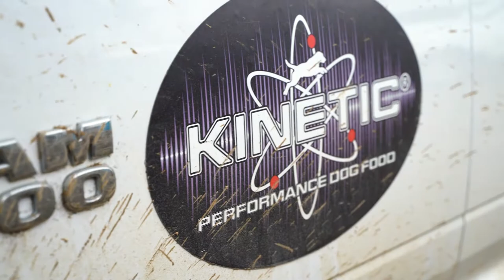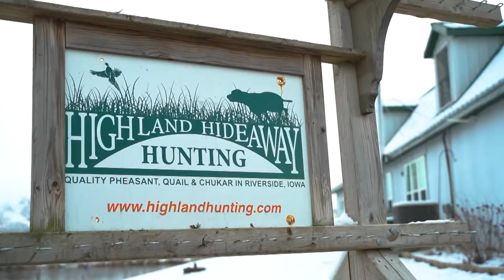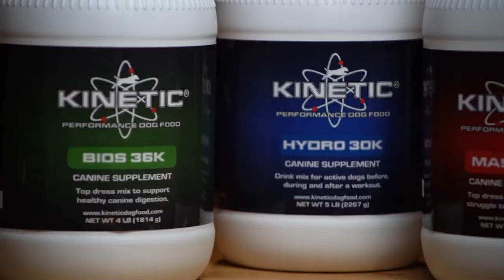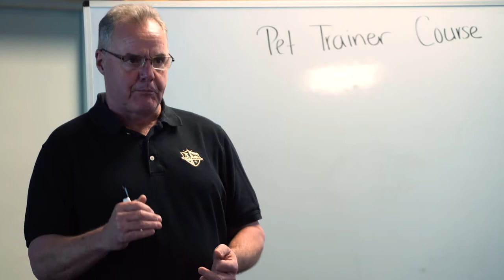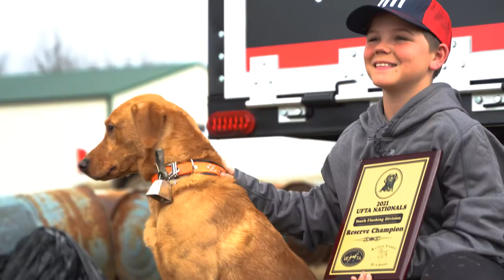United Field Trialers Association - Unleashed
All across the country, men and women are playing an extremely competitive game with their dogs, and the time and energy they pour into the sport is driven by a passion and love for their dogs. The United Field Trialer's Association (UFTA) holds field trials all across the country, allowing dogs and handlers to showcase their skills in the field. We traveled to Kentucky for the UFTA Nationals and caught up with Kinetic Pro-Staff Randy and Nathan Hilligus from Magic Valley Pointers in New York to find out what it takes to compete in these events.